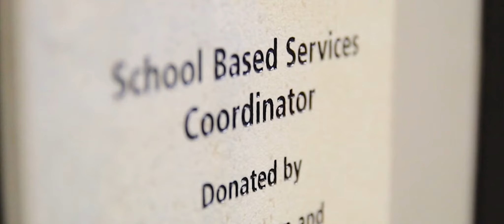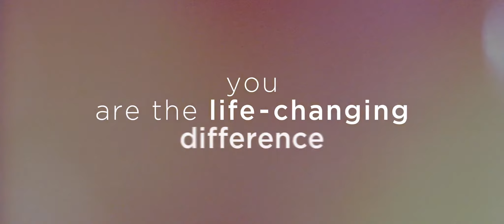JFS 2021 Faces of JFS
See how Jewish Family Service of Colorado (JFS) has helped Genevieve and her family through a variety of services, including school-based mental health, rental assistance, employment, and more.